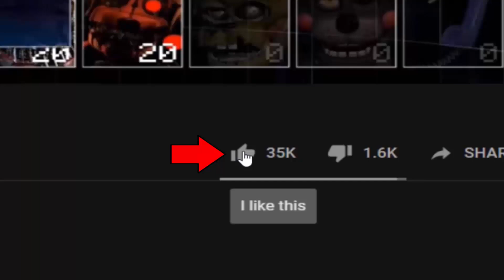The Snow Pea from Plants vs Zombies has joined in UCN! (UCN Mods)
Pvz Snow Peashooter - Ultimate Custom Night Mod made by: ZBonnieXD2!

Credits:
- FNaF by: Scott Cawthon
- Mod by: ZBonnieXD2
- Snow Pea by: Foxy Estem0!